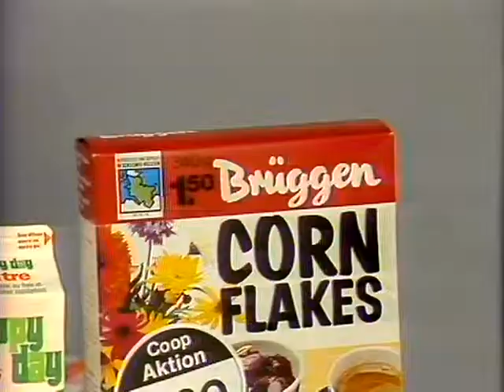Coop Mittwochstudio, Folge 35 vom 03. Mai 1978